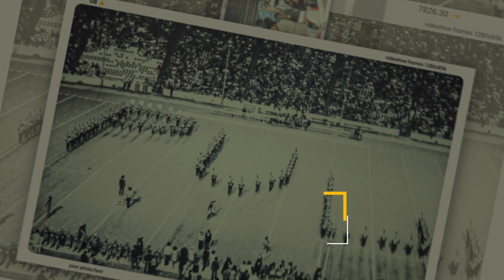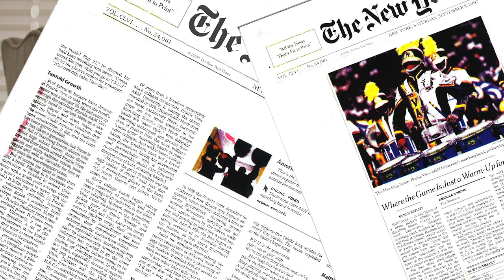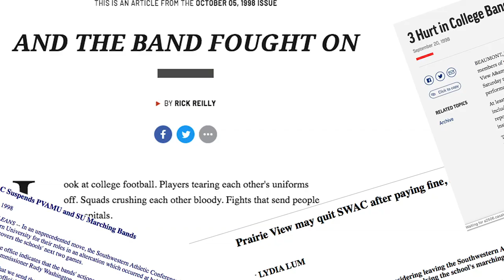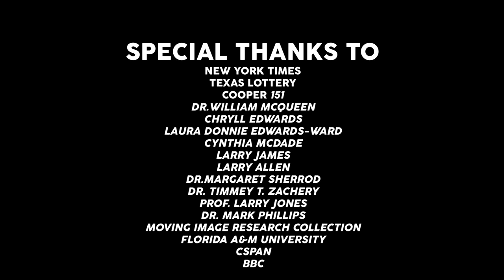Beyond Halftime: The George Edwards Story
Known to many as the Quincy Jones of marching bands, Dr. George Edwards Jr. was a giant. Beyond Halftime, a short documentary film about the generous musical genius that impacted so many lives. Location: Don K. Clark Building (Juvenile Justice Building)